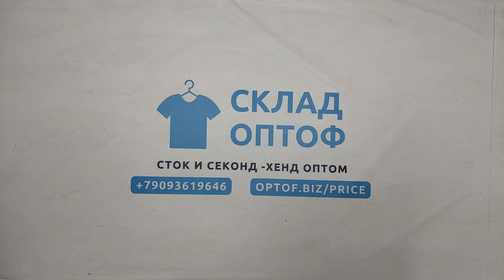34193 Микс мужской осень-зима , 20пак, Men / w, секонд (extra/1 кат) оптом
34193 Микс мужской осень-зима (Men / w), секонд (extra/1 кат), Англия, 20 пак, ~10 кг, 6.95€/кг, ~21 шт *